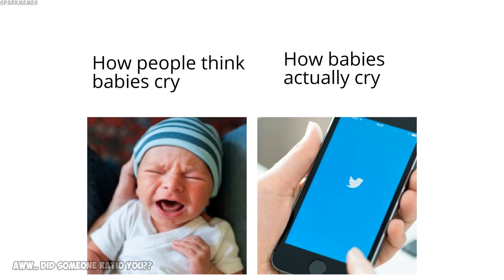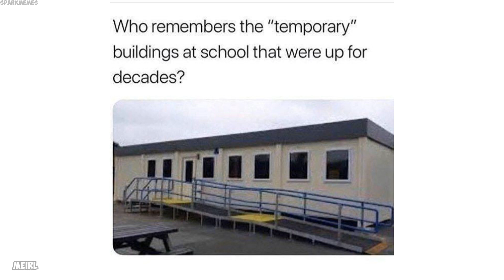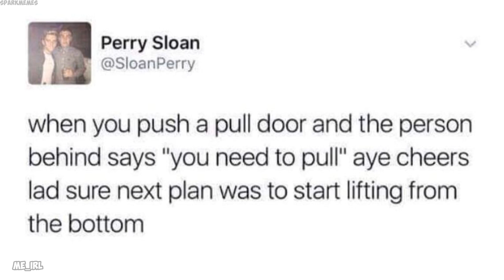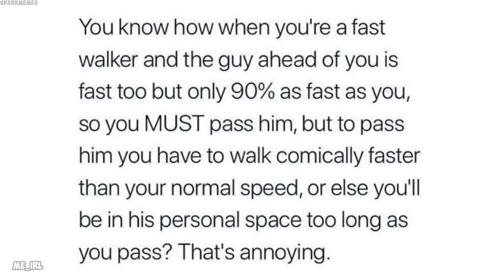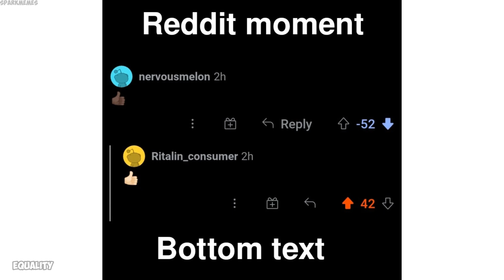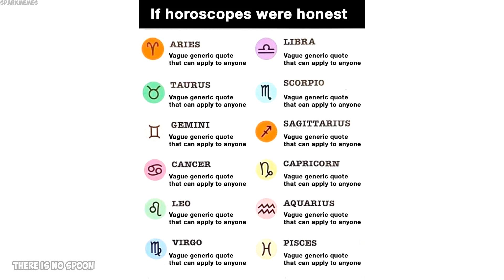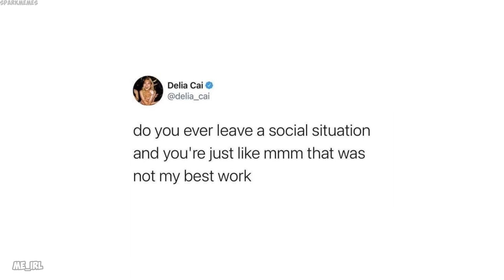Epicly dank memes v719